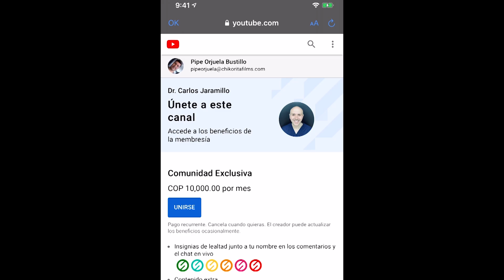¿Por Qué No Me He Vacunado? - Dr. Carlos Jaramillo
¿Por Qué No Me He Vacunado?
Por favor, si te gusta comparte.
MIS PRODUCTOS RECOMENDADOS EN AMAZON

Mi página web oficial
Realización y Dirección: Pipe Orjuela Bustillo